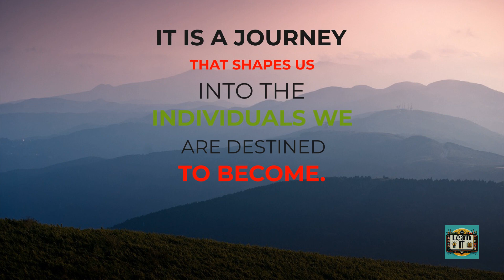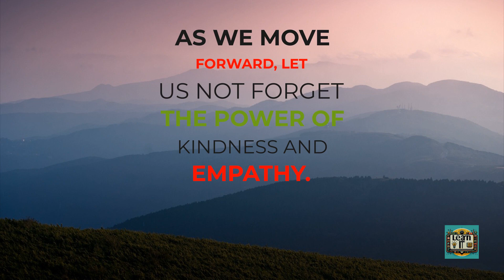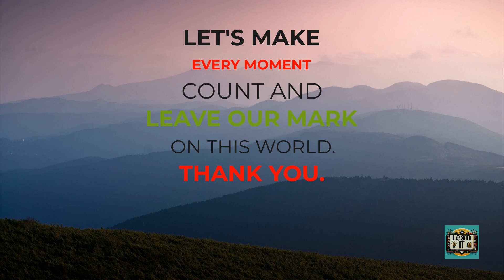Unlocking Your Potential: A Journey Beyond Dreams"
🌟 Are you ready to embark on the most important journey of your life? "Unlocking Your Potential: A Journey Beyond Dreams" is not just another motivational speech; it's a call to action, a roadmap to a life of fulfillment and purpose.

🚀 In this inspiring talk, our speaker delves deep into the essence of self-discovery and growth. This journey is not for the faint-hearted. It's for those brave enough to face challenges head-on, to embrace the uncertainties, and to emerge as the architects of their destiny.

🌱 But what does it truly mean to live? In the hustle and bustle of our fast-paced world, we often lose sight of what's genuinely important. This speech is a reminder to pause, reflect, and ignite the fire within our souls. It's about understanding what drives us, the pursuit of happiness, the thirst for knowledge, and the burning desire to make a difference.

💎 Each one of us possesses a unique gift, a special contribution to the world. It's our duty to discover this gift and share it. Fear of failure? A lure of complacency? These are mere obstacles on your path to greatness. This speech encourages you to embrace challenges as stepping stones to success and resilience.

✨ Greatness isn't just about achieving success; it's about how we recover from setbacks, push our limits, and relentlessly pursue our dreams. It's about taking action, working hard, and letting passion fuel our journey.

💞 As we strive for personal achievements, let's not forget the power of kindness and empathy. Uplifting those around us, being a beacon of hope and inspiration - that's the true measure of our legacy.

🔥 Join us in this transformative session. Embrace your journey with an open heart and a determined mind. It's time to not just exist, but to truly live. Not just to survive, but to thrive. Make every moment count and leave an indelible mark on this world.

Engage with your audience and encourage them to embark on their journey of growth and self-discovery with this powerful and transformative speech!